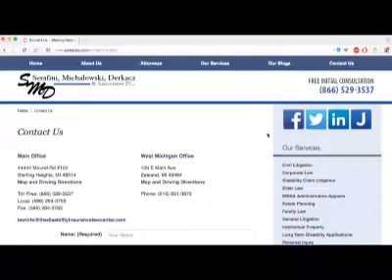IZZO ON MAGIC LEAVING THE LAKERS!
IZZO ON MAGIC LEAVING THE LAKERS!  Make your home page! Want the latest breaking MSU news?  Don’t miss any of the latest up to the second updates on Michigan State Sports when you follow on Twitter @HondoCarpenter